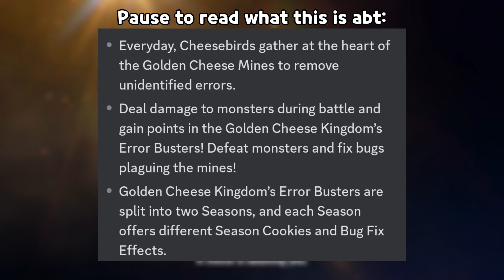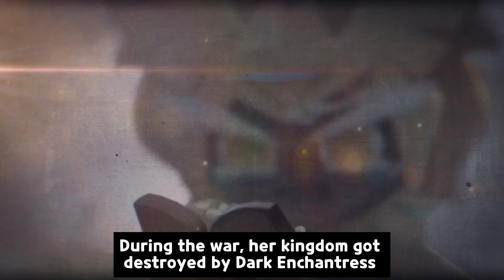Golden Cheese Kingdom Update Preview 🧀 || Cookie Run Kingdom